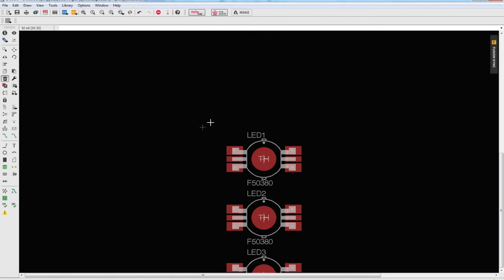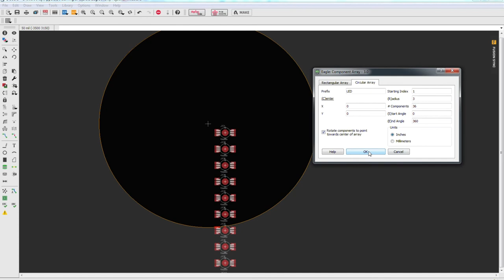Autodesk Eagle - Place Component Circular Array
Autodesk Eagle 8.5  - Place Component Circular Array